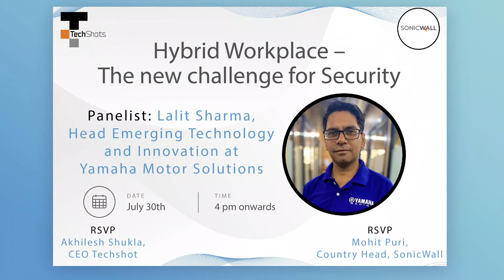Lalit Sharma, Head Emerging Tech at Yamaha Motors on Cybersecurity Challenges of Hybrid Workplace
Lalit Sharma, Head Emerging Tech at Yamaha Motors speaking on  cybersecurity challenges posed by Hybrid Workplace and giving tips on how it can be addressed